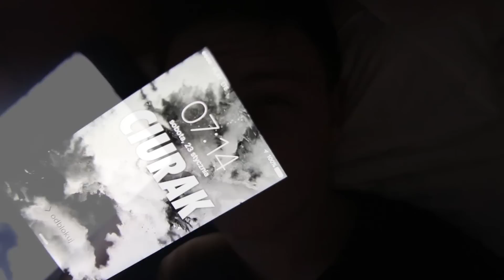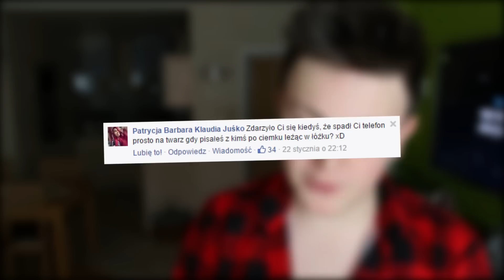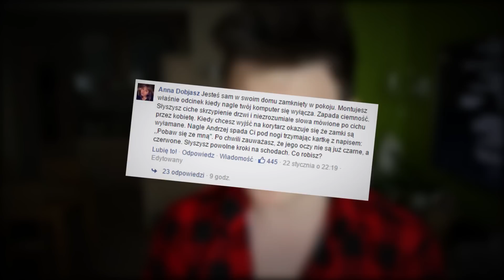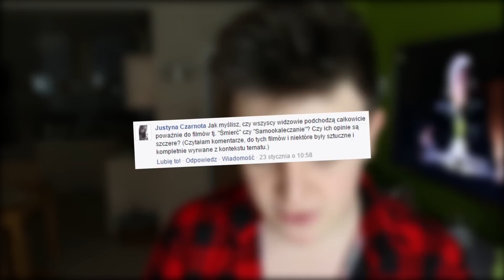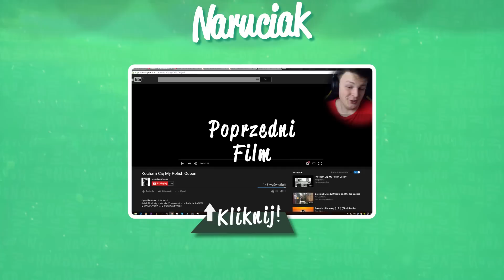PRZYTULAM ZA DARMO | Poniedziałkowy Naruciak!